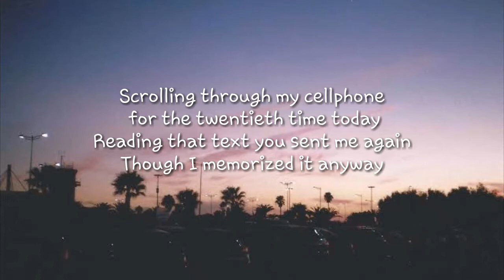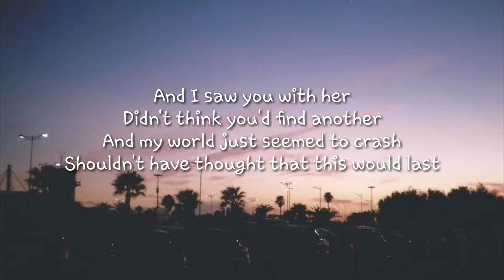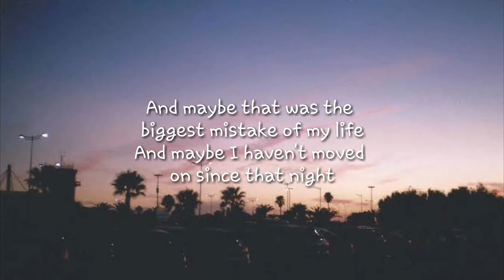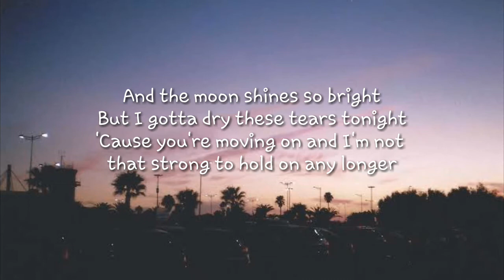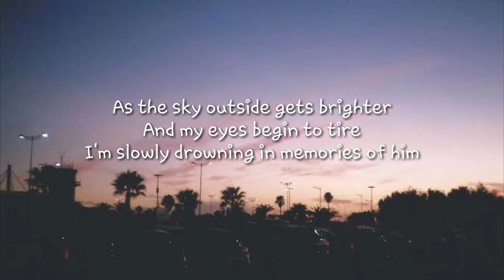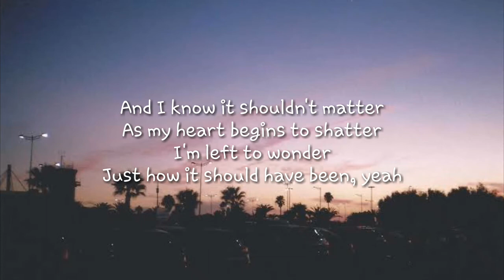Krissy & Ericka 12:51 lyrics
HD QUALITY AVAILABLE

AND DON'T FORGET TO TURN ON THE BELL BUTTON SO YOU GET NOTIFIED IF U UPLOADED A NEW VIDEO.

LOVE, PURPLE613